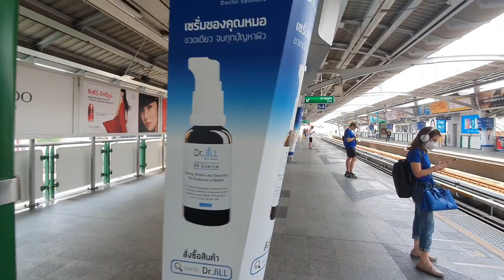Bangkok Luxury Shopping Mall | Central Embassy Ploen Chit สถานทูตกลาง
I had a walk through one of the most Luxury Shopping Malls in Bangkok. Central Embassy at Ploen Chit BTS.

To get there I took the BTS from Nana BTS station to the Ploen Chit BTS station. Some of the footage, I already used in the @SukhumvitHomes video about Moving to Bangkok Part 2 Ploen Chit